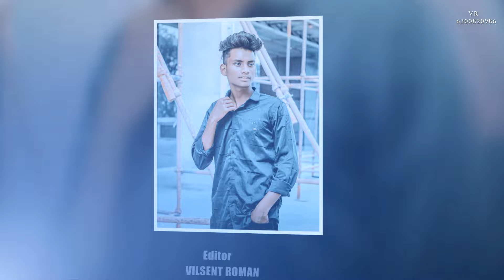Sobhati Cheste Pranam Estha || Pavan Mudhiraj Song || 2023 New Dj Songs || Sai Kiran Gogikar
Credits:-
LYRICS & TUNE : SAI KIRAN GOGIKAR

SINGER : SAI KIRAN GOGIKAR

RHYTHMS : DJ SHABBIR

MIXING & MASTERING : A7 STUDIO

RECORDING : AG STUDIOS

CAST : PAVAN MUDHIRAJ